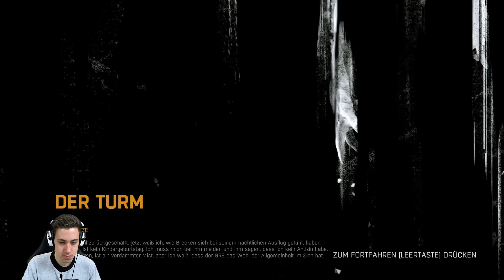Let's Play Dying Light | Kräutertee für den Werwolf | 06 | German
Ein bisschen verplant die Folge. Versteht einer das mit den Nebenquests?
Naja und der Werwolfdulli hätte uns fast umgebracht -.-

"DYING LIGHT"
First-Person Zombie-Survival von Techland / Warner Brother Games (2014)

Dying Light hat keine USK-Freigabe erhalten – und erscheint hierzulande gar nicht erst. Leider.
Die gezeigte Dying Light Version ist in der Beta. Diese wurde mir freundlicher Weise von Techland mit Unterstützung von TGN zugeschickt. Was ihr hier seht zeigt nicht das fertige Spiel.